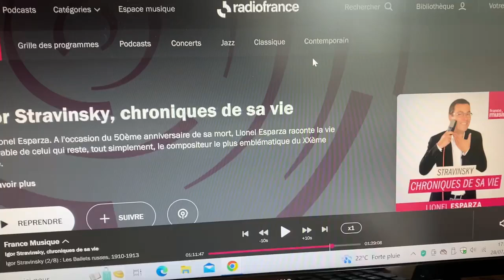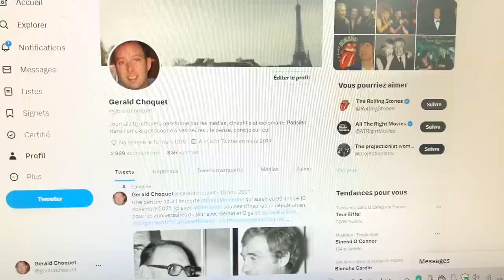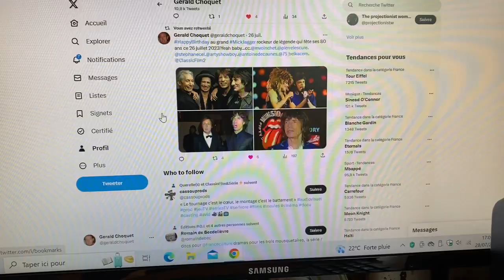Les anniversaires de la semaine du 16 au 18 juin